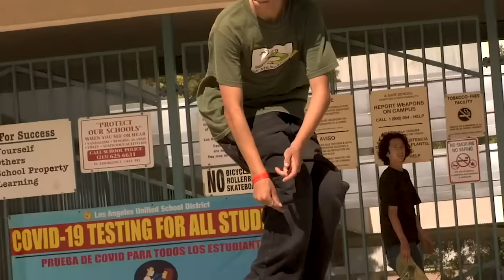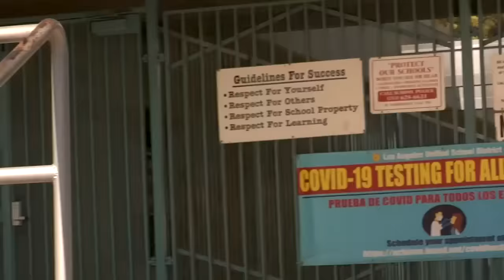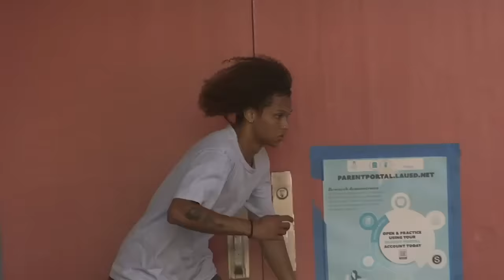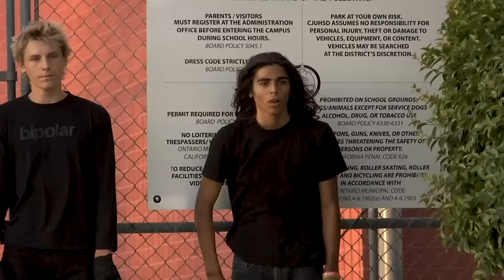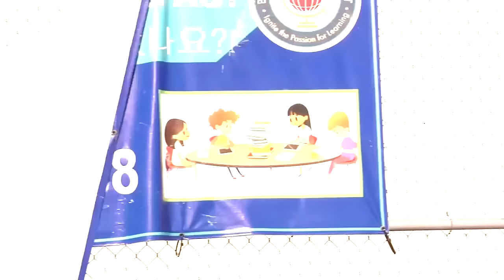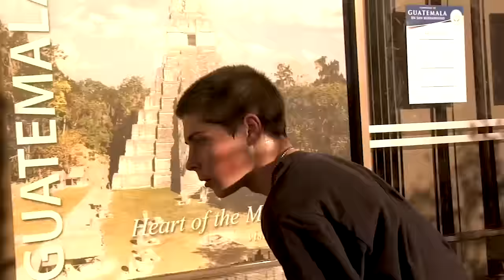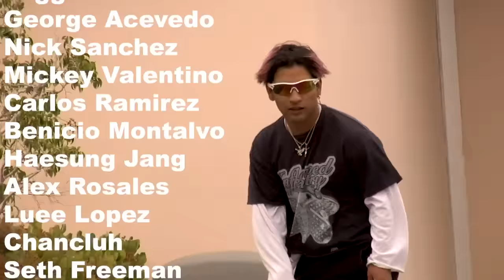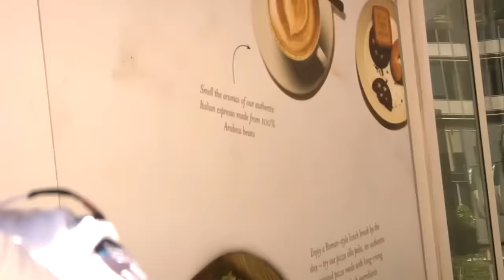777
0:00 Intro

2:27 Anthony Guerrero

6:20 Garren Desjardins , Brett Badger

10:40 Camp Schill

12:39 Justin Guevara , Rio Batan , Trey Star , Malcom Star

15:11 Jesse Guerrero

17:01 Joey Ramos , Lando Garcia , Joaquin Palacio

20:04 Julius Beltran , Nano Campos

22:39 Asher Eylicio

26:55 Homies

31:02 Albert Oropeza , Ferny Chavez

35:39 Aidan Suncire

39:26 Logan Kirshak

44:00 Credits

Jesses song got copyrighted and taken out :/